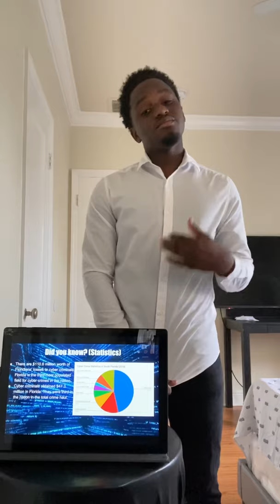Black Hat Hacking Speech